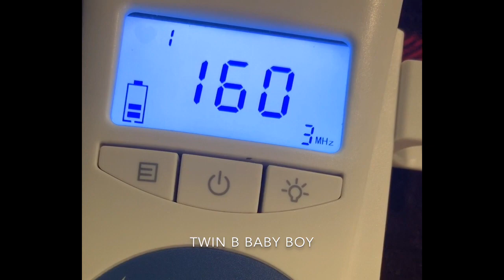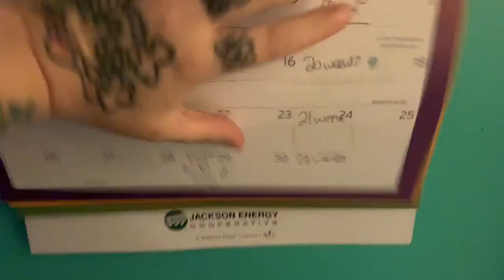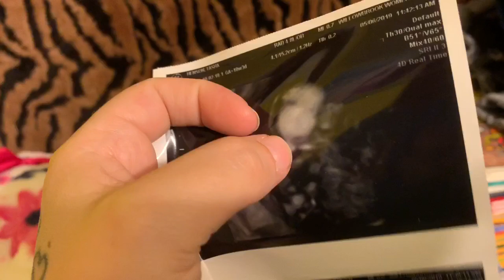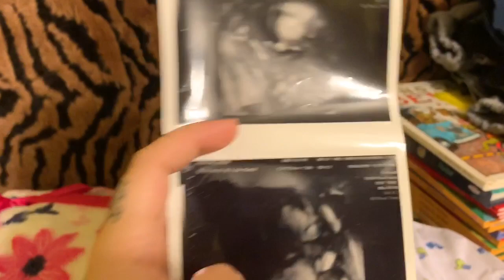19 week update pregnant with twins(19 more weeks to go)